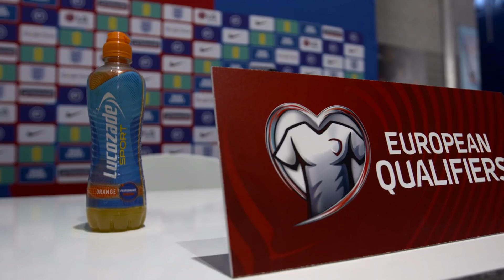Lingard Wins Don't Flinch Challenge, Rondos & Preparing for Andorra | Inside Access | England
Catch up on all the action behind the scenes as Three Lions train ahead of their World Cup Qualifier clash against Andorra. Featuring some competitive rondos, don't flinch challenge & behind the scenes of squad preparing for matchday.